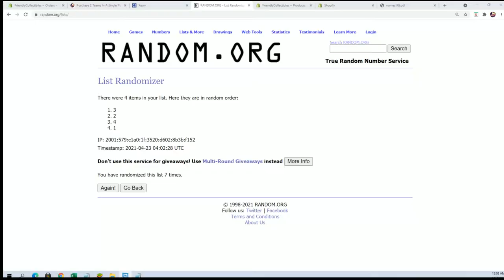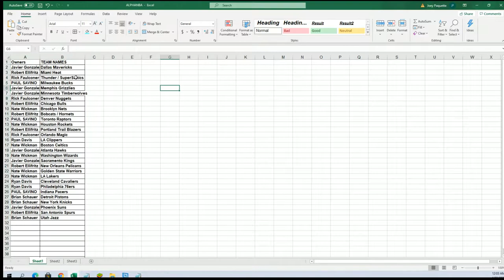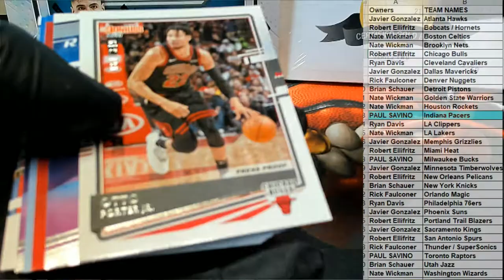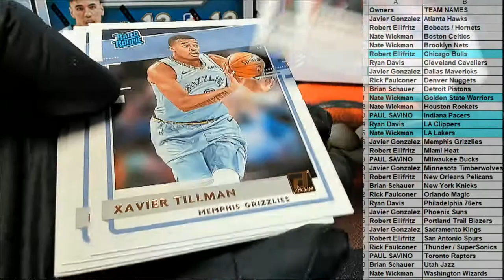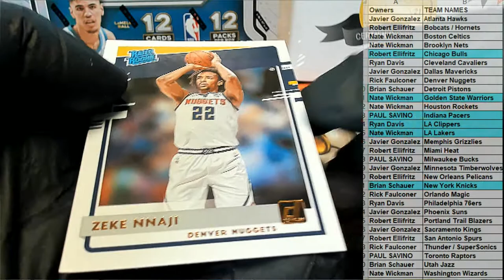202021 Panini Donruss Basketball Hobby ID PACKDONBSK116